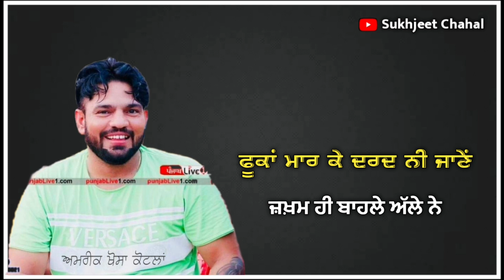" ਦੁਨੀਆ ਤੋ ਕੱਲੇ ਕਰਤਾਂ " Amrik khosa kotla commentary status 2022 Shayari whatsapp status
🚩 Sharechat